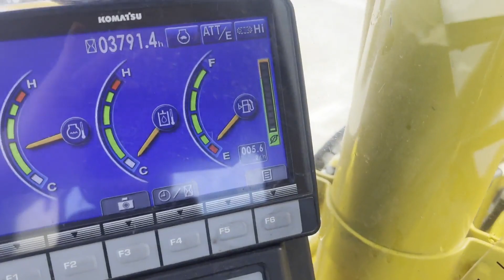2014 KOMATSU PC138US-10 For Sale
4 CYL KOMATSU ENGINE, 48 IN BUCKET, QUICK CONNECT, HYDRAULIC THUMB, FRONT BLADE, ENCLOSED CAB W/ A/C & HEAT